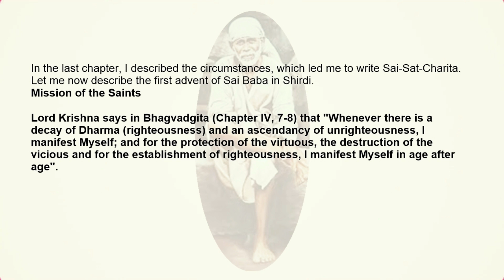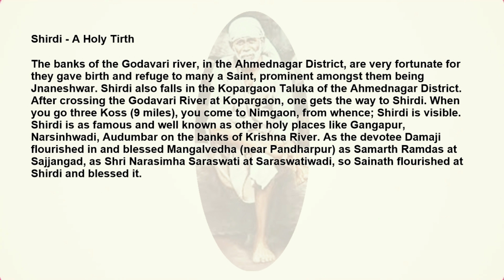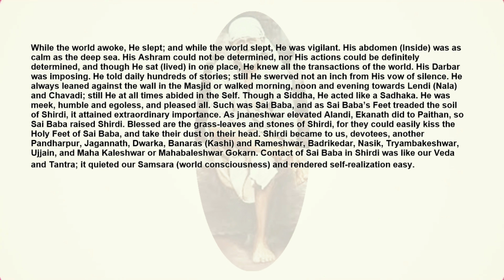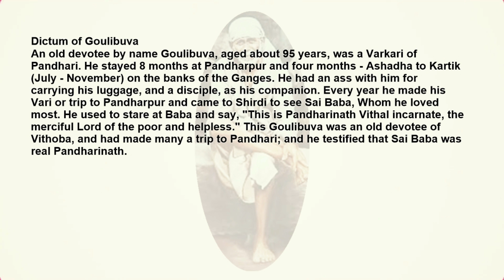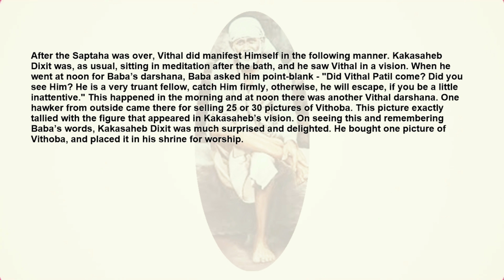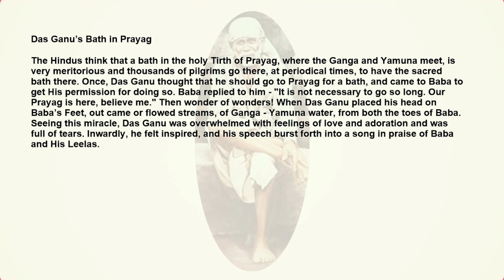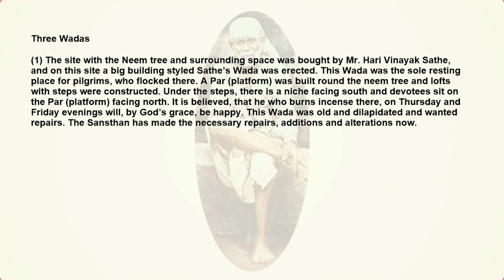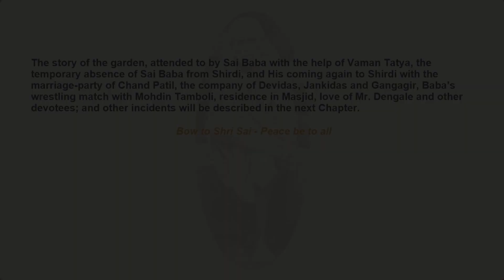4-Sri Sai Satcharith-Eng Audio-Gopal Arvind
Chapter4
This is my very humble audio  presentation of the great Sai Satcharih expouding the greatness of the Fakir, and mystical saint , guide and Guru of Shirdi, Sri Sai Baba  for millions of devoteess seeking peace, hope, love and happiness.
Om Sairam

SAI BABA’S FIRST ADVENT IN SHIRDI
Mission of the Saints - Shirdi a Holy Tirth - Personality of Sai Baba - Dictum of Goulibuva - Appearance of Vithal - Kshirsagar’s Story - Das Ganu’s Bath in Prayag - Immaculate Conception of Sai Baba and His First Advent in Shirdi - Three Wadas.